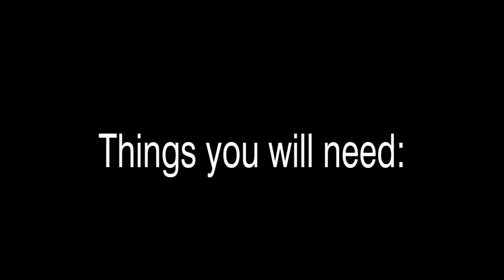Leeds Student Accommodation: Samara Plaza Survival Guide: Episode 2 - Silverfish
My review of Samara Plaza.